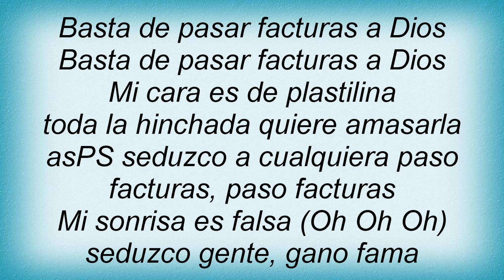Bersuit Vergarabat - Fuera De Aca Lyrics